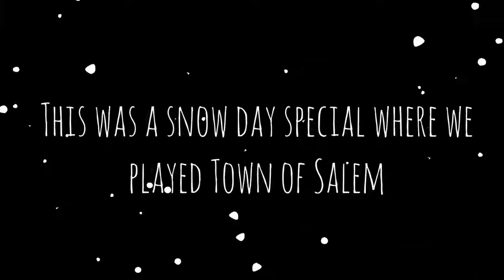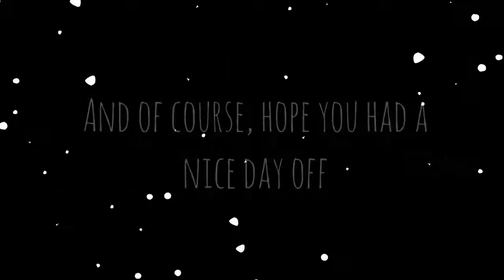Town of Salem Snow Day Special Part 1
Today I play a well known game with my brother (CharjabugX) called Town of Salem. Hope you enjoy!

Continues in part 2...